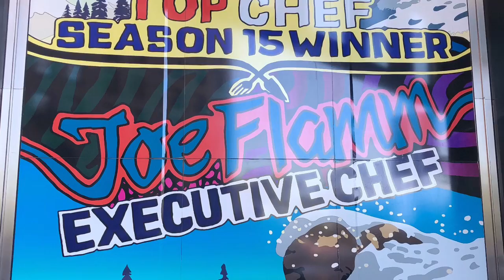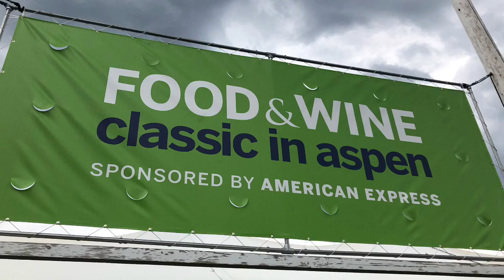Conversation on Top Chef Colorado